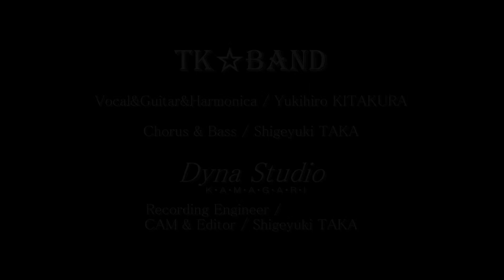あの紙ヒコーキ くもり空わって / 19 【Cover】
あの紙ヒコーキ くもり空わって / 19 （1999 / 作詞:326・作曲:19）
【 Covered by TK☆BAND 】
Vocal&Guitar&harmonica:Y.KITAKURA / Chorus&Bass:S.TAKA
Recording Engineer&CAM&Editor : Shigeyuki TAKA (Dyna Studio)
2016年の夏に結成し、呉市「とびしま海道」エリアを中心に活動中(^-^)b
広島県内のイベントや文化祭などの出演オファーお待ちしてます＊^_^＊